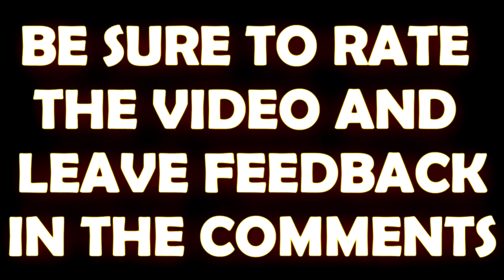MW3 FUN CAMS!